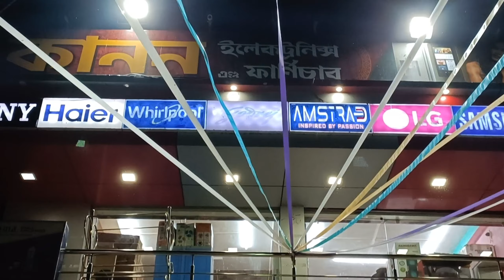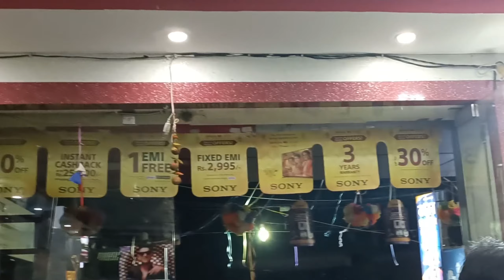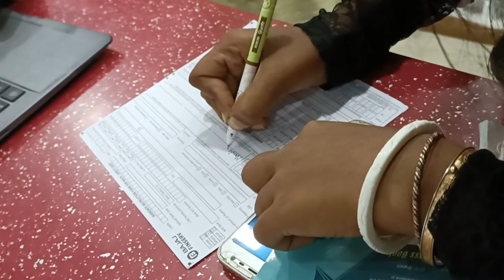New tv anlam || Once Again My Dream' Complete || vlog 12 || NOUGHTY PIKU